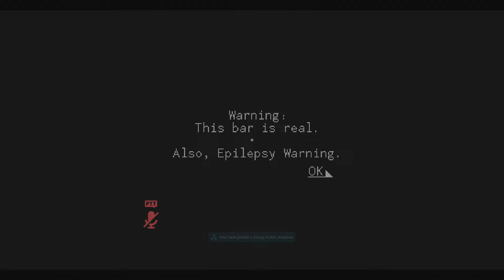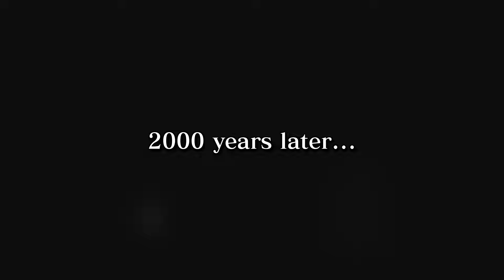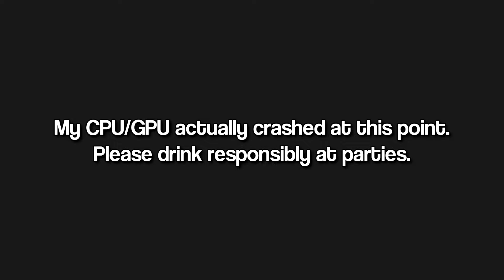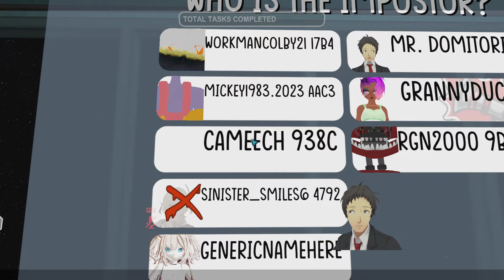GROWN-UPS TROLL KIDS IN AMONG US without VR | VRChat: The Penniless Experience #22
ATTENTION: This video may contain profanity, satirical humor, and somewhat-still-mediocre quality cutting, but it's still worth watching.
(title and thumbnail may not be final)

The fourth compilation of our nightly sessions of the Among Us world, where we also briefly stop by The Midnight Bar world for a couple of virtual drinks. The wild nights shall never end, so join us for another episode of "The Penniless Experience" as we cause chaos and have some fun in this virtual reality world.

★Game:
VRChat (VRChat Inc.)

★Players:
Domitori (me)
Generic
Granny Duck
TheWanderingPallava (aka Fanxy)
and others...

Sonic X - Messenger Robo (ver. B)
Dingo Pictures Production - Mystery
Sonic X - Messenger Robo
Luigi's Mansion - E. Gadd's Lab
Alone in the Dark - Exploration Music #2 (Adlib)
Advance Wars 1+2: Re-Boot Camp - Design Time
Shadow the Hedgehog - Ending: Evil
Yakuza 2 (Ryu ga Gotoku 2) - Push Me Under Water
Mario Kart 64 - Battle Mode
Yume Nikki - Saving Theme
Left 4 Dead: Survivors (L4DAC) - The Monsters Without/Trailer Theme

★Timestamps:
0:00 - Intro
0:25 - November 11, 2 AM
3:30 - November 16, 2 AM
7:32 - The Midnight Bar
11:46 - November 28, 2 AM
15:44 - A Sinister Smile
22:14 - The Squeaker Substory 2
27:27 - December 7, 2 AM
32:03 - Pre-Outro ft. Alec & Margaret
32:30 - Outro